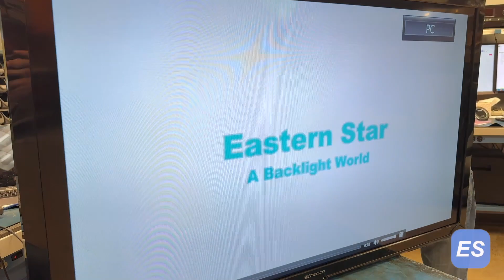Detailed TV Repair LED Backlight Strips Replacement Video